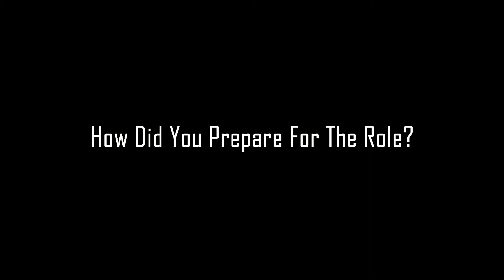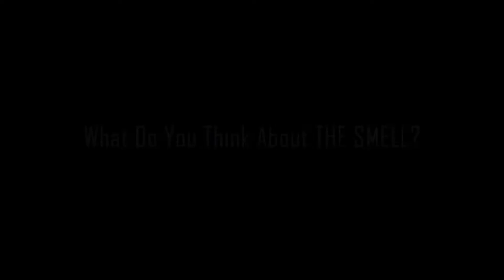THE SMELL CAST INTERVIEW || Deaconess Mary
Deaconess,  fervent for the work of the Lord, always available to serve; but to the detriment of her family.
Busy with church work, but blind to the needs and going ons in her family, until the enemy gained access and struck.
May we not be too busy to on the field bringing other men to Christ, while our family perishes.
Deaconess has a few things to share, please listen.